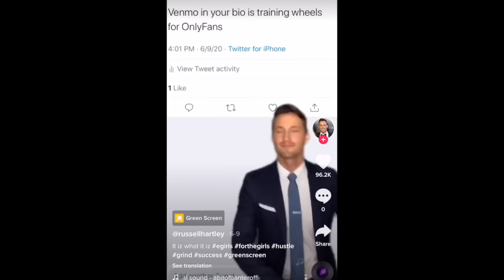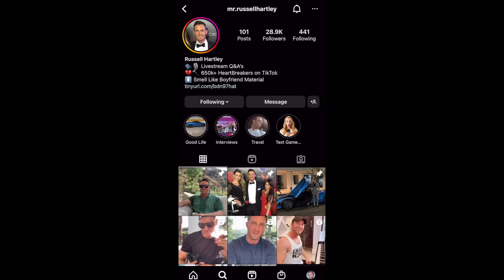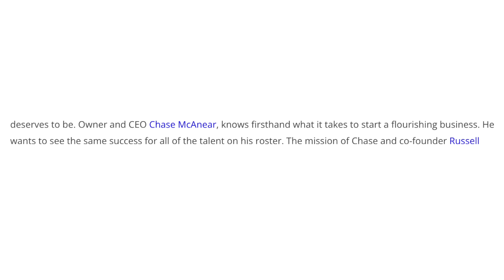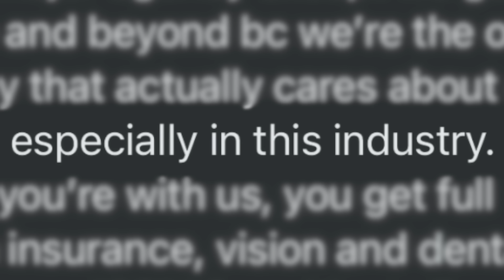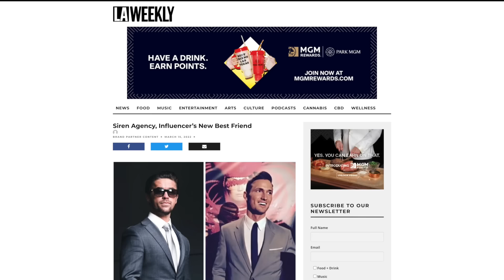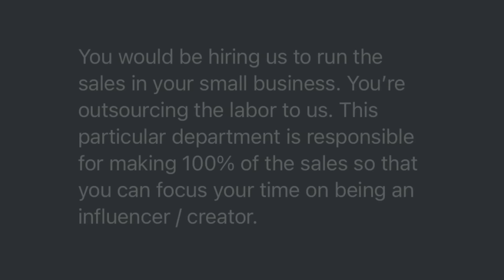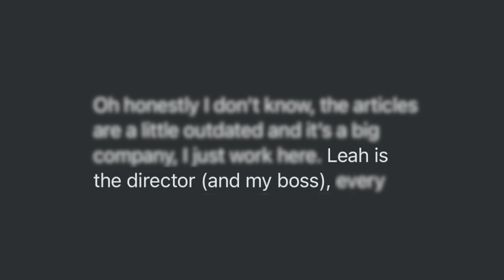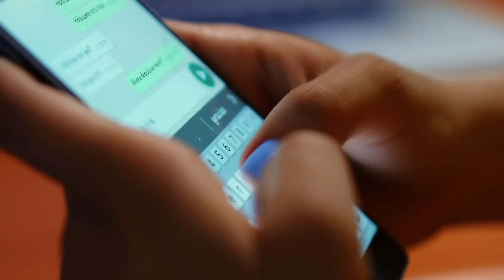Russell Hartley Has Returned...and He's Even Worse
I thought I'd never talk about this dude ever again but apparently he co-founded an influencer marketing agency that is ALLEGEDLY doing some pretty shady stuff so here I go talking about it!!

edited with help from @hthazee

comment "must be a peanut butter adult by now" if ur reading this